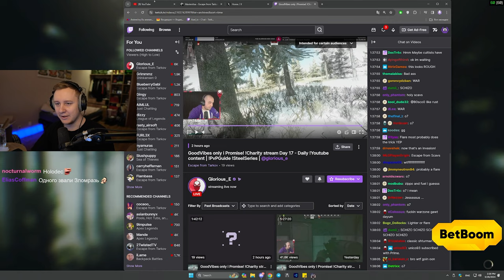Burning Bonefires Event in EFT